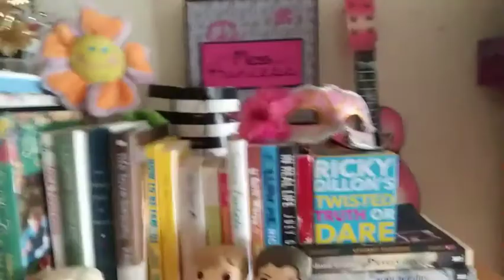Cleaning my Little corner of my Rom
Hola chicas!!
I'm sorry if the title is so long and I think this first video I have the longest the title of the video. I hope you like cleaning videos especially during the time. Also, keep remember be safe, positive and still having fun.

Social Medias
PumpUp- quetzallivelazco